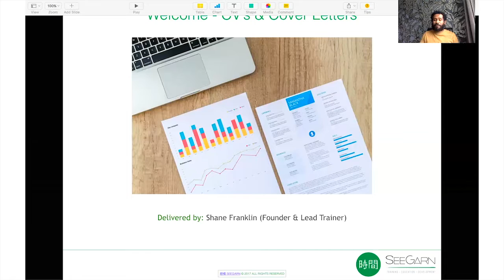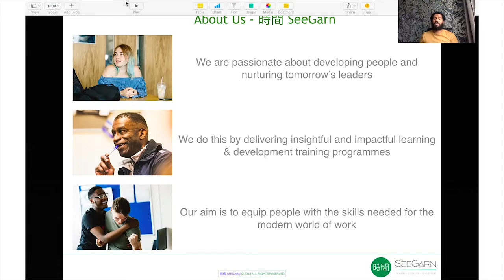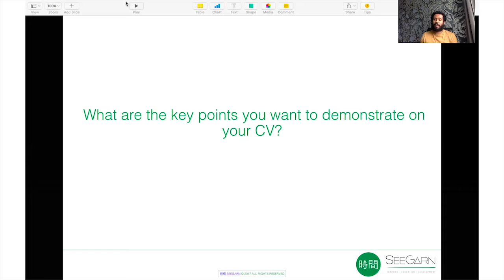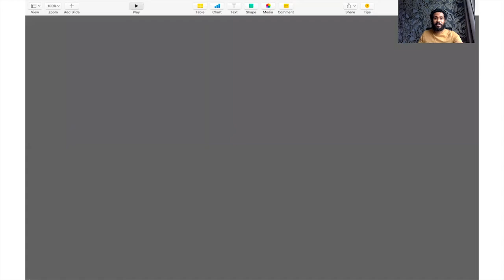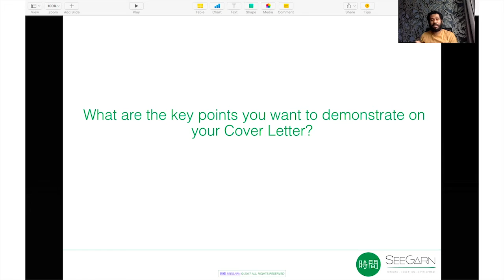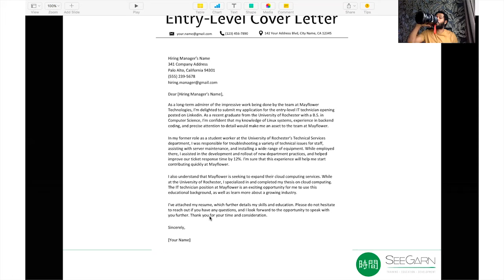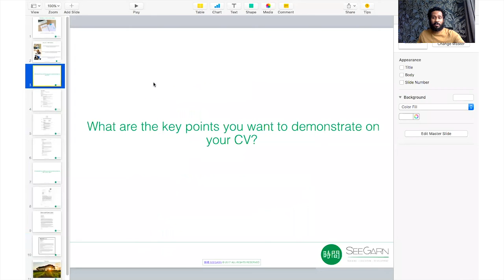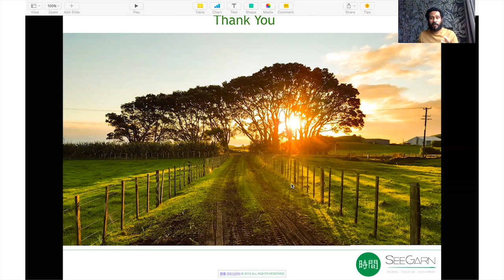Barnet 0 - 19 Early Help Service - CV and cover letters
CV & Cover Letters - Practical tips and advice on writing CV's and Cover Letters.